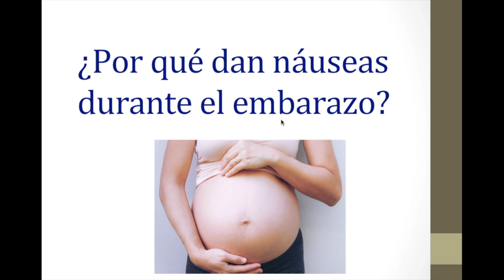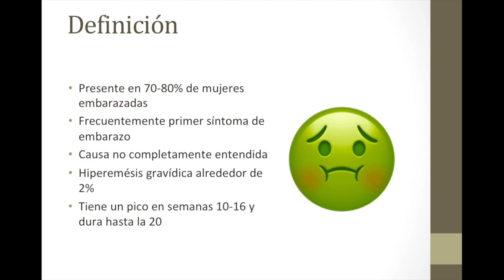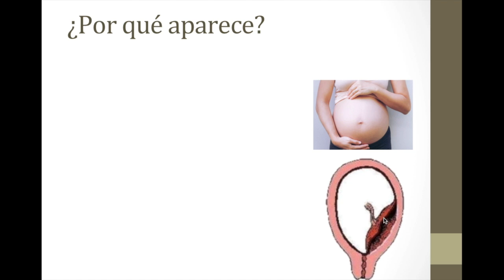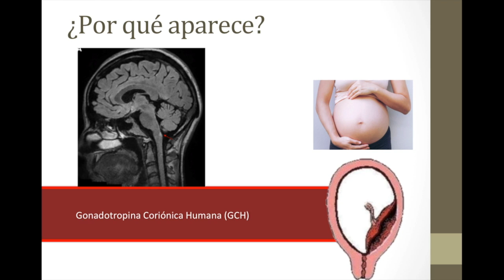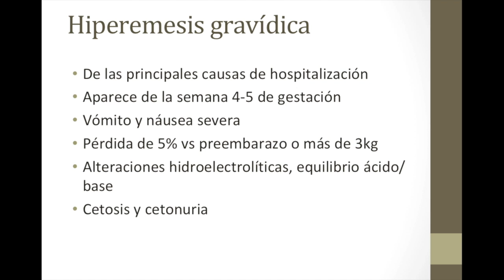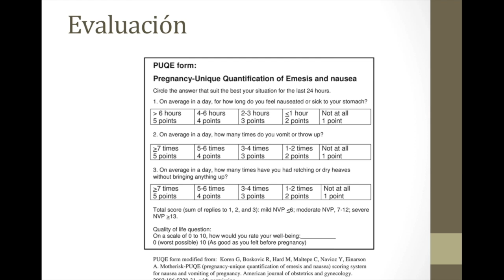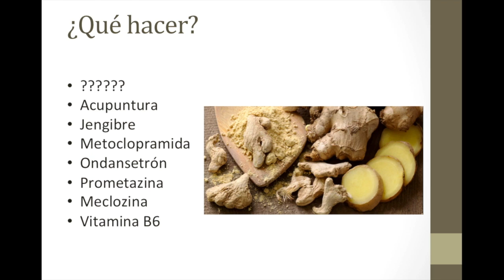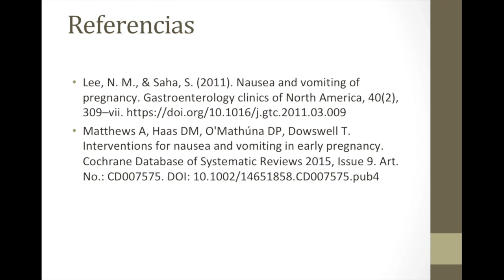Manejo de las náuseas en el embarazo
En el video de hoy analizamos las náuseas durante el embarazo, desde leves hasta la hiperemesis gravídica y sus implicaciones para el embarazo normal, los factores de riesgo asociados y el tratamiento y prevención.

Escritora médica: Dra Georgina Carranza Escalera